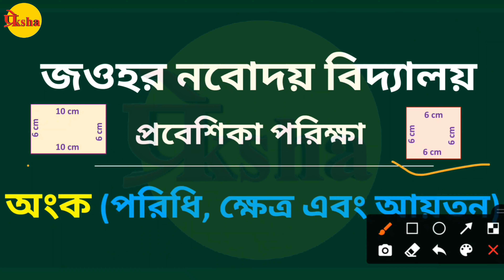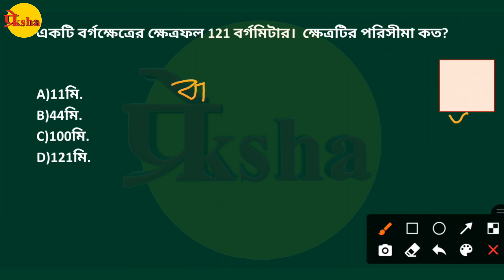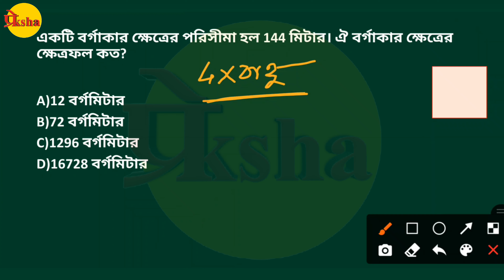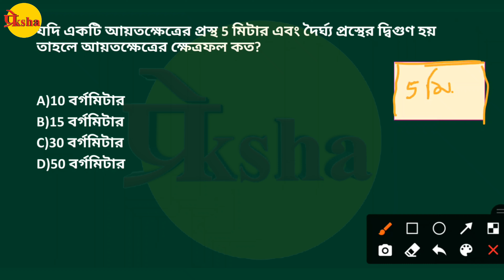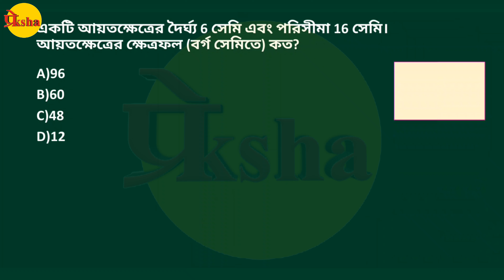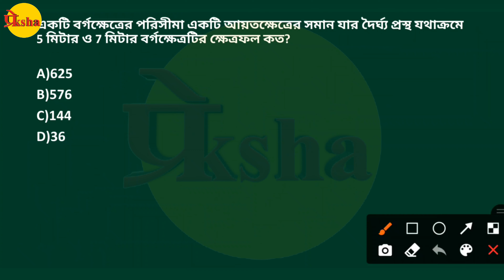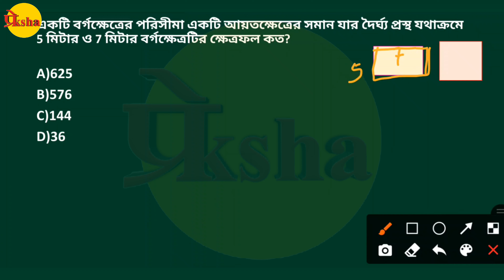পরিধি, ক্ষেত্র এবং আয়তন | Mathematics | অংক | Math Class 10 | navodaya vidyalaya bengala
তুমি কি জওহর নবোদয় বিদ্যালয়ের প্রবেশিকা পরীক্ষার প্রস্তুতি নিচ্ছ? এই লিঙ্কগুলি তোমার জন্য।
জওহর নবোদয় বিদ্যালয়ের প্রবেশিকা পরীক্ষার Online Class ।নবোদয়ে ভর্তি হতে চাইছে তাদের জন্য।

NAVODAYA VIDAYALA Entrance Exam |Entrance Test|Online Class

 Hi
This video consists of Everything about entering Navodaya,Online Free Class. A very helpful and must watch this video . In this video Everything about entering NAVODAYA VIDAYALA  .watch this video till end and become a magician in NAVODAYA VIDAYALA.

বিস্তারিত আলোচনা করা হয়েছে নবোদয় প্রবেশিকার বিশদ তথ্য । এই ভিডিও শেষ পর্যন্ত অবশ্যই দেখবে।

Everything About Entering Navodaya | নবোদয় প্রবেশিকার বিশদ তথ্য।

Mental Ability || মানসিক দক্ষতা || MAT Class 4 || Mirror Image Class 1

Mental Ability || মানসিক দক্ষতা || MAT Class 5 || Mirror Image Class 2

Mental Ability || মানসিক দক্ষতা |MAT Class 6 || Mirror Image Class 3

Mental Ability || মানসিক দক্ষতা || MAT Class 7 || Embedded Figure Class 1

Mental Ability || মানসিক দক্ষতা || MAT Class 8| Figure Matching || চিত্রের হুবহু মিল Class 1
                          👇অংক || Math👇

Math || অংক || MATH Class 1 || বীজগণিত || Algebra Class 1

Math || অংক || MATH Class 2 || বীজগণিত || Algebra Class 2

Math || অংক || MATH Class 3 || বীজগণিত || Algebra Class 3

Math || অংক || MATH Class 4 || শতকরা || Percentage  Class 1

Math || অংক || MATH Class 5 || সরল অংক || Simple Numbers  || Percentage  Class 1

ভিডিওটি ভালো লাগলে like👍 comment💬 share📲 করুন বন্ধুদের কাছে। 💓💓💓💓

                   Team Preksha Education